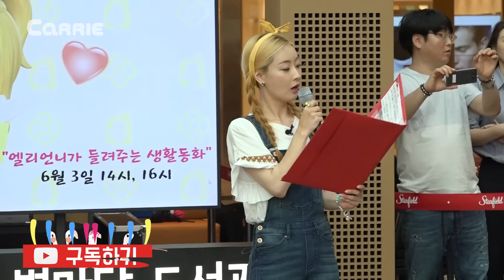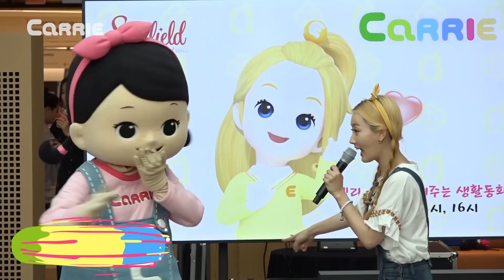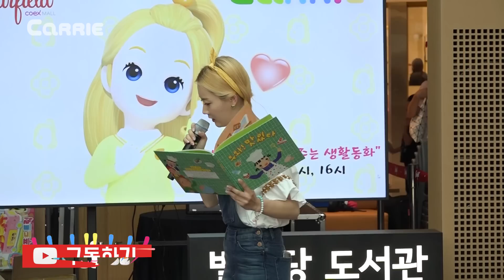[엘리가 간다] 코엑스 별마당 도서관에 출동한 엘리와 꼬마 캐리의 신나는 이야기 파티 l 엘리앤 투어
오늘은 엘리와 꼬마 친구들이 삼성동 코엑스에 있는 별마당 도서관에서 많은 친구들을 만나봤어요!
별마당 도서관은 정말 별처럼 책이 가득가득한 멋진 도서관이었어요!
이렇게 멋진 별마당 도서관에서 엘리가 우리 친구들에게 직접 꼬마 캐리와 함께 재미있는 이야기도 들려주고 퍼즐도 맞춰보면서 함께 즐거운 시간을 보냈다고 하는데요~?
엘리가 친구들과 함께 어떤 시간을 보냈는지 궁금하지 않나요~?
삼성동 코엑스의 별마당 도서관으로 엘리, 꼬마 캐리과 함께~ GO! GO!